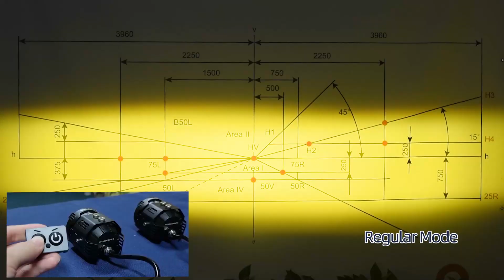Most Powerfull Brightest 120W Auxiliary LED Headlight for Motorcycle Strobeflash Function BiLED Lens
Product name: Most Powerfull Brightest 120W Auxiliary LED Headlight for Motorcycle Strobeflash Function BiLED Lens
You must be looking for one kind of bi led fog driving lights.
What kind of led fog driving lights auxiliary lamps do you want for your car/motorcycle/bike/truck/SUV/ATV？
Do you need super brightness? biled with high low beam? dual colors all in one fog lamp? with PTF lighting vision? Stable quality? High Power? Small size? Long life? Smart apperance? Easy to install?
Maybe you are looking for fog lamp factory?
Maybe you just need one piece of quality fog lamp for your bike or car?
So please check this LX21 bi led fog driving lights with dual color yellow and white colors lighting. Maybe you will get what is best of bi led fog lamp on the market.
LX21 series led is developed out on June,2023. It is high quality with competitive price. Aluminum housing with Osram led chips are very important for its quality for longer life and high cri lighting vision as you can watch our video. This LX21 lamp is mainly for auxiliary headlights and foglamps of cars/bikes/suv/atv/tractors, and so on. Work voltage is DC 9-16V wide voltage range for more applications on vehicles.
IP68 waterproof rate on this lamp is for inner installation and also for external installation as you can. 60Watt gives reasonable higher power for higher brightness over 100000Lm thanks to the OSRAM led chips with high CRI/Ra. So you can take one to test on your vehicle and you will see its profits.

CNSUNNYLIGHT AUTO LIGHTING has always been committed to continuous R&D and production of high-quality and correct auto lightings, such as led car headlights for cars/motorcycles/trucks, laser/led fog driving lights, laser/led work lights, motorcycle auxiliary lights, mini driving lights and other automotive lightings.

LX28 for 2pcs
for 2pcs
for 1pc
for 1pc
LX30D for 2 pcs.
for 1 pc.
LX7D for 2 pcs.
for 1 pc.
LX17 for 2 pcs.
for 1 pc.
LX19 for 2 pcs.
for 1 pc.